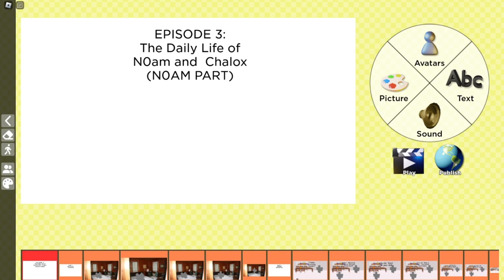N0am and Chalox Show Season 1 Episode 3: The Daily Life of the Duos (PART 1)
3rd episode of this series